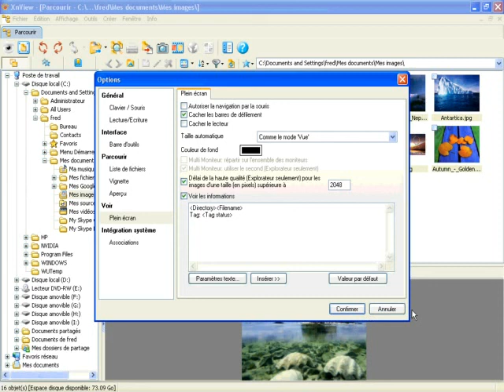Accéder aux options de XnView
Dans ce tutoriel vidéo d'informatique, je vais vous montrer comment accéder aux options de XnView, le logiciel gratuit de visualisation d'images. Ce didacticiel vous montrera trois méthodes différentes pour pouvoir y accéder.